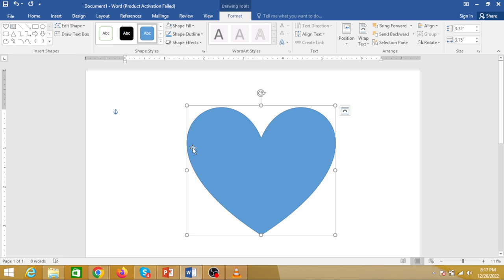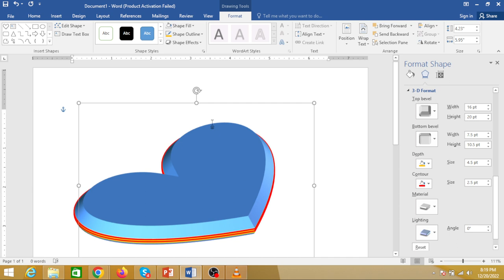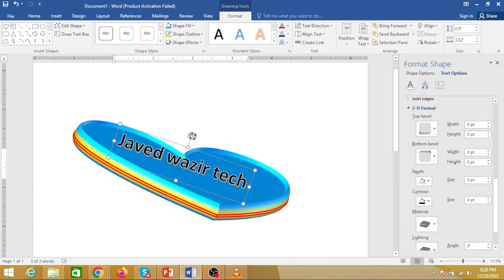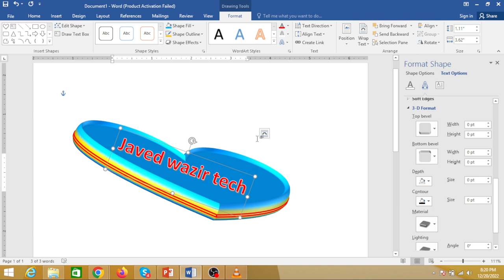how to make logo design in word2016@C-TECH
how to make logo design in word2016
estee lauder logo
oculus logo
brandcrowd logo
brandcrowd logo maker
freelogoservices
ups logo
bloomberg logo
victoria secret logo